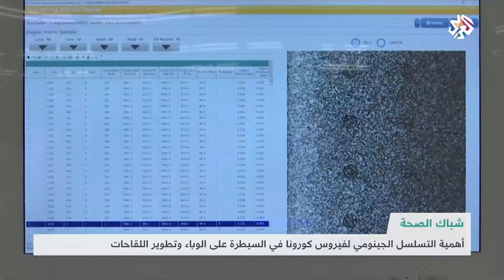كيف يساعد التحليل الجينومي في تطوير اللقاحات والسيطرة على وباء كورونا؟ │ شبابيك